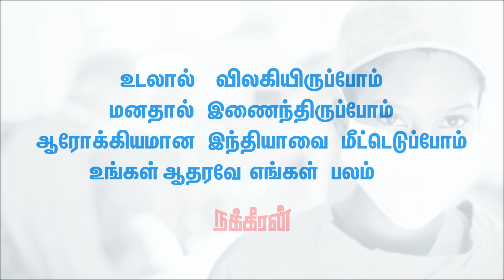திடீர்னு 'குடி'யை நிறுத்தினால்? Dr Shalini about COVID 19